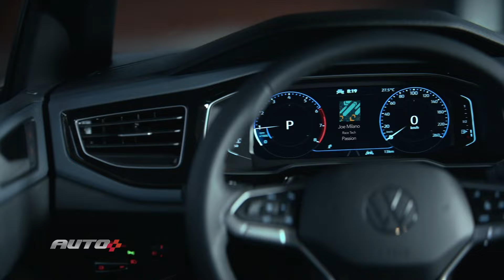Volkswagen Nivus: o que mudou na linha 2025?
O novo Volkswagen Nivus foi revelado oficialmente. E o SUV cupé tem novo visual, novos itens de série e segue com o motor 1.0 turbo. Quer saber tudo o que  mudou no Nivus 2025? E se ele vale a pena? Rafael Dea te mostrar tudo sobre o novo Volkswagen Nivus. Confira!

Já pensou ter acesso a conteúdos exclusivos sobre carros, motos e automobilismo de onde estiver, quando quiser e da forma que preferir – seja no smartphone, tablet ou TV? Isso agora é possível com o App Auto+TV, uma ferramenta que te transporta para o universo sobre rodas de maneira totalmente inovadora e muito prática! Confira o App:

Nós queremos te ouvir para entregar um melhor conteúdo para você! Para isso precisamos que você preencha nosso formulário de pesquisa de audiência. Então clique e preenche! Que teremos novidades relacionadas para você!

Me ajuda Auto+
Se você quer trocar de carro e não sabe como fazer isso, o Auto+ te ajuda com dicas! Envie sua história e preencha esse formulário com informações ) e, ao vivo, durante o Podcast Auto+ indicaremos qual o carro certo para você.
O Auto+ não vende, comercializa ou dá carros, esse formulário tem como único propósito dar dicas de qual carro comprar e jamais entregar um veículo gratuitamente.

ACESSE O NOSSO SITE E GARANTIMOS: você não vai perder nada do que está rolando no mundo automotivo

Amigos do Auto+, temos um aviso importante pra vocês: estamos com uma parceria exclusiva com o Mycon, o consórcio com a menor taxa do Brasil!
Só pra vocês terem uma ideia, no Mycon não tem juros nem entrada! Pois é, e ainda tem as menores parcelas do mercado!
E não para por aí, não: você vai pagar apenas 50% do valor da sua primeira parcela, porque os outros 50% quem paga é o Auto+! Ficou interessado? Quer saber mais sobre essa parceria?
e você será direcionado para a página da nossa parceria exclusiva com o Mycon. Bom demais né, fala a verdade?! Não perde tempo não, bora acelerar pra aproveitar!